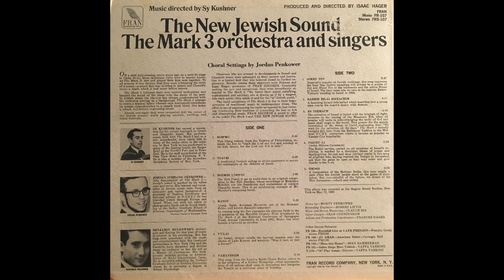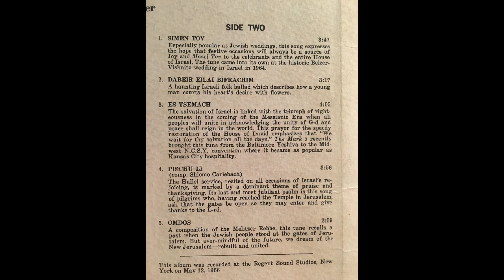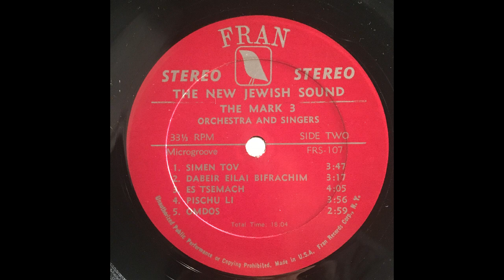Omdos - The Mark 3 Orchestra and Singers - The New Jewish Sound עומדות היו רגלינו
Composed by the Melitzer Rebbe הולחן ע''י המעליצער רעבע